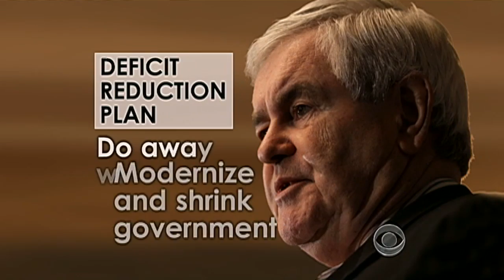Gingrich on deficit reduction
If elected president, Newt Gingrich says he would cut the deficit primarily by modernizing the U.S. economy, doing away with the energy department, reforming the EPA, privatizing the housing department's holdings, and no tax increases. Dean Reynolds reports.